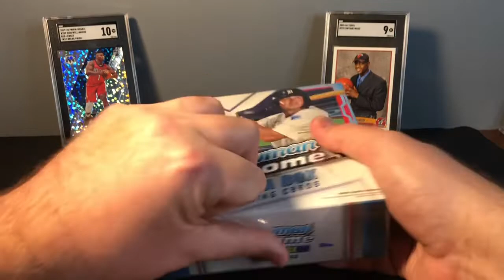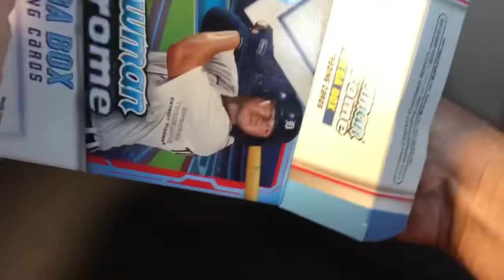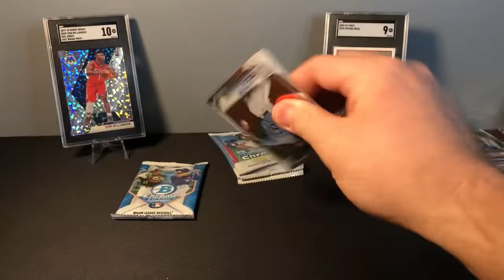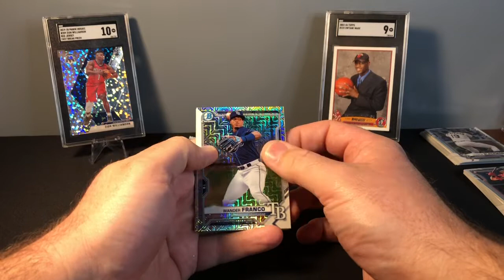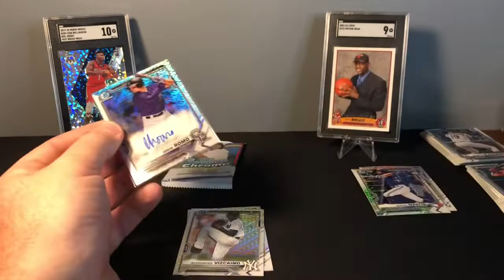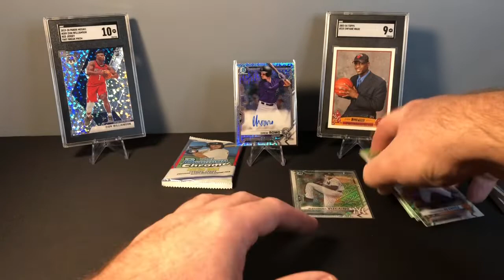2021 Bowman Chrome Mega Box! Mojo Auto!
Today I open another 2021 Bowman Chrome Mega Box chasing 1st Bowman MOJO’s, autos, and parallels!